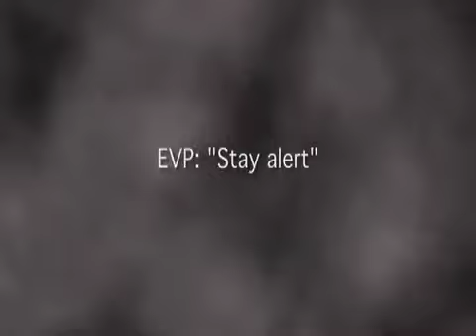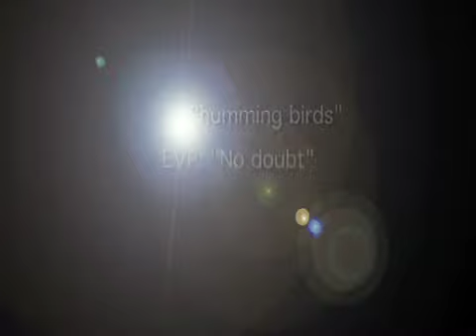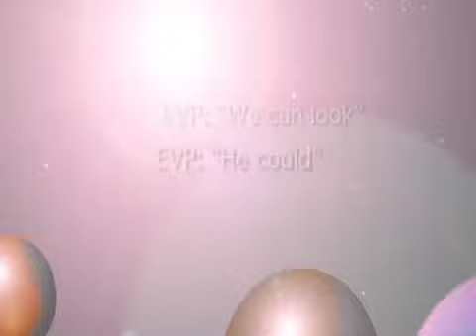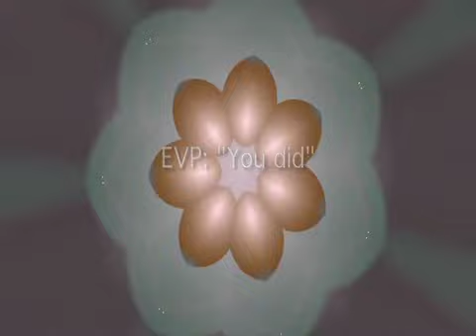Sandy Session 5.m4v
I'm still learning from doing these videos.  Case in point.  We all need what is called "protection"  The EVP: "Shield" which was spoken by one of our guides or helpers alerted Sandy to pick up protection.  "Be alert" was for me to be on guard.  I guess, because I can't hear answers to my questions until I have finished, I was not aware that someone was answering my questions who wasn't my friend.  Listen and you can hear these and more.